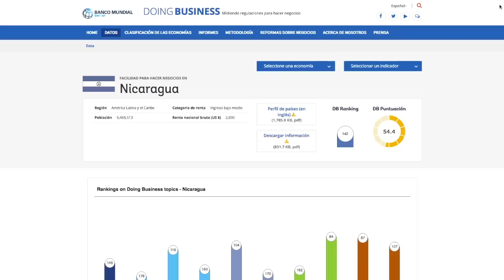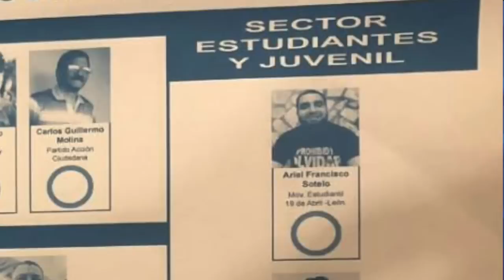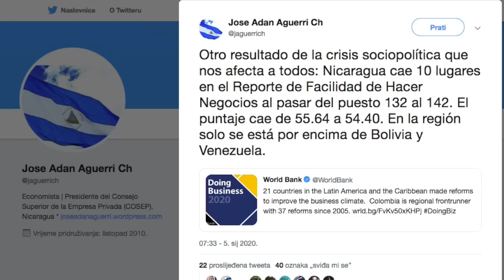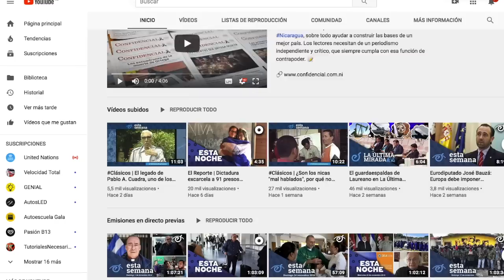El Reporte | UNAB presentará nuevo Consejo Político tras elecciones internas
01 - UNAB presentará nuevo Consejo Político tras elecciones internas el pasado 4 de enero

02 - Cardenal Brenes apela a gestiones para liberar a presos políticos

03 - Nicaragua cae 10 posiciones en ranking Doing Business del Banco Mundial

04 - Más nicaragüenses llegan a Panamá huyendo de la crisis en su país

05 - Internacionales: ONU pide frenar escalada en Oriente Medio ante "consecuencias impredecibles"

06 - Recomendación del día: En nuestro canal de YouTube vea el más reciente episodio de Los Clásicos de Esta Semana. En esta ocasión, a propósito del 18 aniversario de la muerte del escritor Pablo Antonio Cuadra, le presentamos un reportaje en que se ve al artista nicaragüense declamando su obra.  Haga clic en el siguiente enlace: